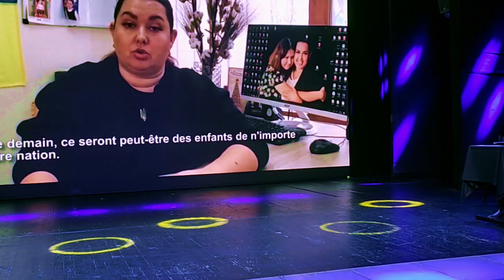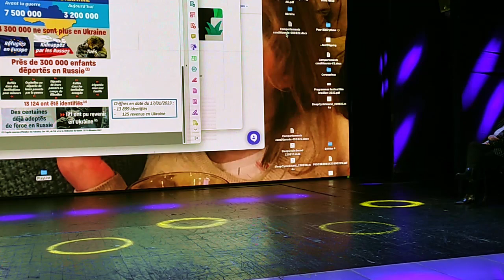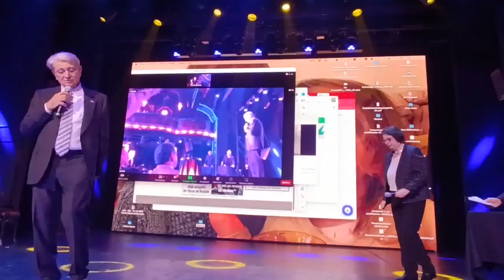COMMENT SAUVER LES ENFANTS UKRAINIENS DEPORTES EN RUSSIE ?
Conférence-débat organisé par Desk Russie, en partenariat avec les associations Unis pour l’Ukraine et Pour l’Ukraine, pour leur liberté et la nôtre.
Participants :
Daria Herasymchuk, commissaire du Président de l'Ukraine pour les droits des enfants et la réhabilitation des enfants (en visioconférence, depuis Kyïv)
Alain Madelin, homme politique ;
Maître Gabriel Sebbah, avocat pénaliste
Le débat sera animé par Galia Ackerman, rédactrice en chef de Desk Russie.